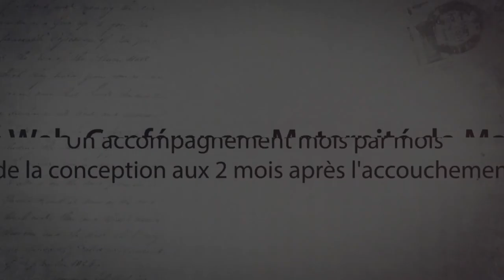Preparation à l'accouchement : comment la grossesse a été ma clé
Découvrez le cycle complet des 12 web-conférences sur les "Comment de la Maternité" de Maïtie Trelaün
La grossesse est une préparation personnalisée à l'accouchement. Maïtie vous partage dans cette web-conférence les clés que détient votre grossesse, applicables au quotidien, pour vivre votre accouchement avec confiance et sérénité.